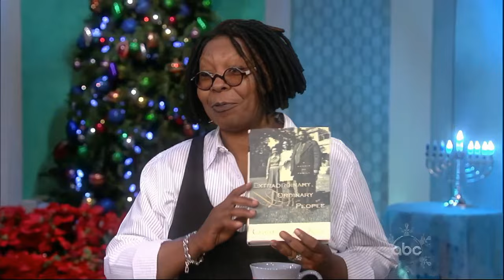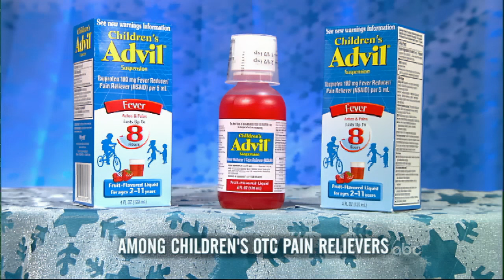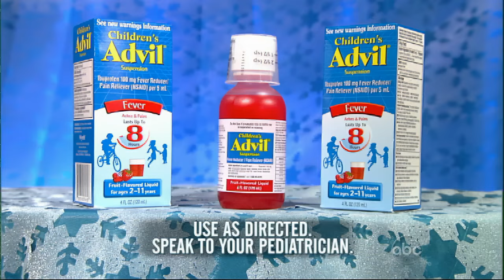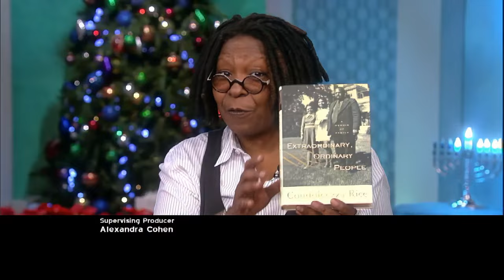Condoleezza Rice Co-Hosts / Kyra Sedgwick / Dr. Terry Dubrow (Aired: 12/06/2010)